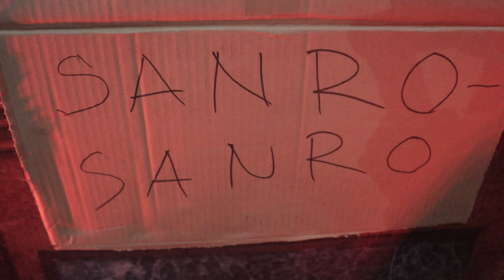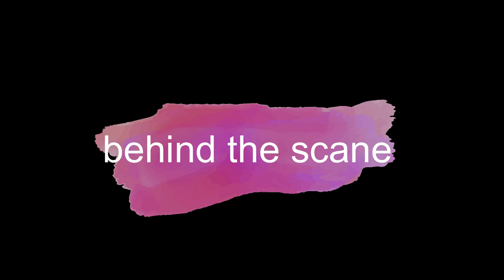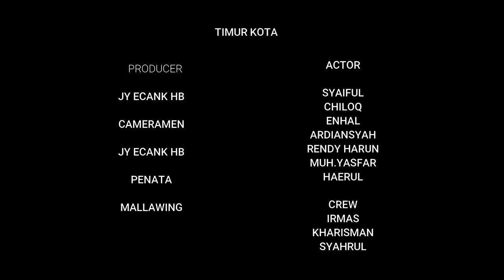SANRO GACI GACI | TIMUR KOTA | KOMEDI BUGIS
Agar bisa menambah semangat kami untuk tetap berkarya terimakasih😇🙏